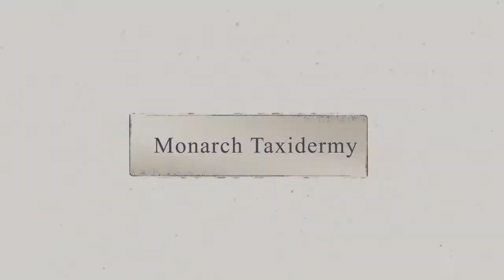Grand Slam Club Ovis 2021 Youth 3 Awards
We are so proud to play a small role in bringing this new awards platform to GSCO! 2021 is the very first awards presentation that honors young hunters and the trophies they have harvested!